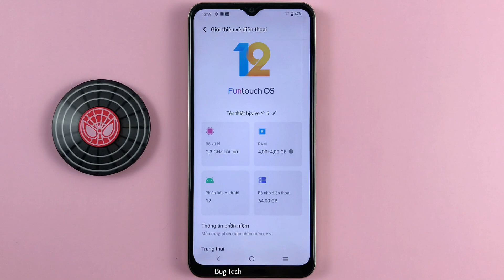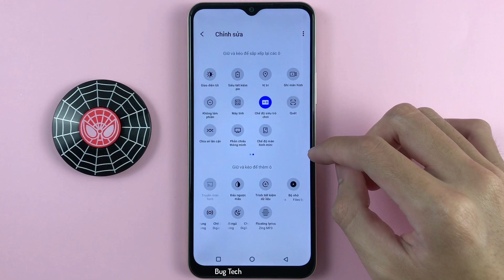Các chức năng nhanh có trên thanh công cụ trên Vivo Y16 Android 12